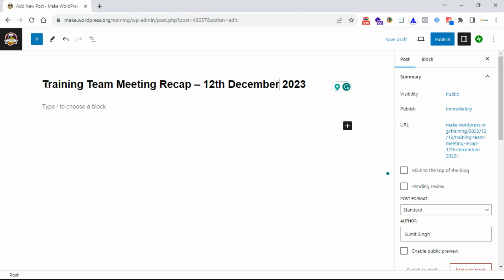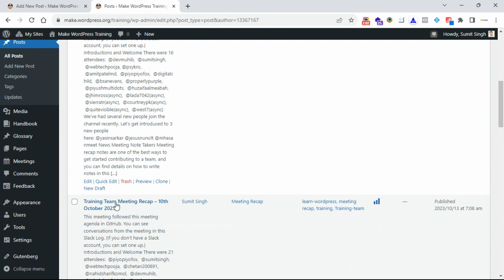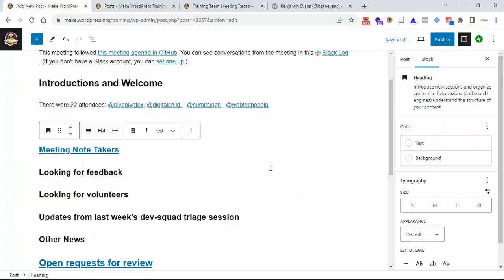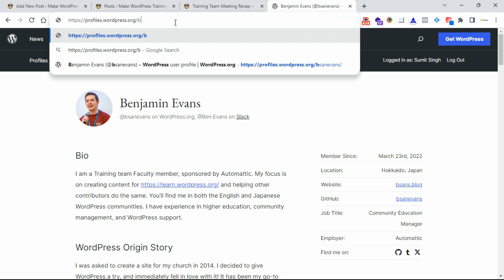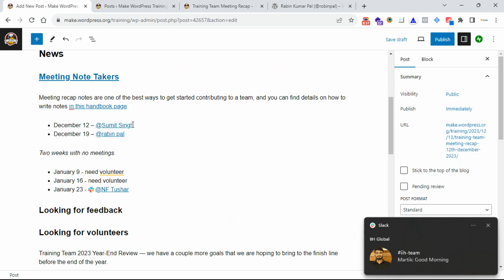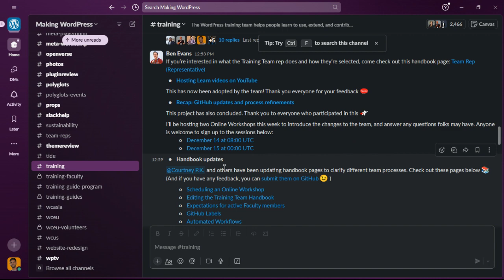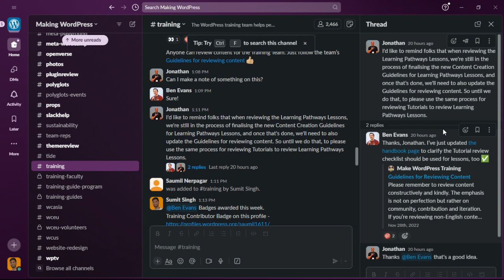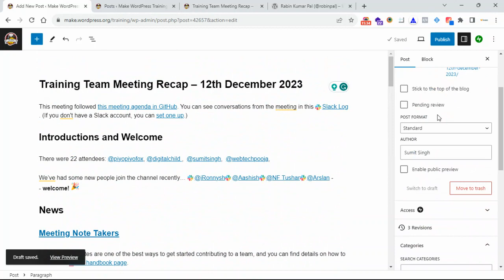How to create a Training Team meeting recap post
Learn how to create a Learn WordPress Training Team meeting recap. Taking notes for a Training Team meeting is one of the first and easiest ways to get started contributing.